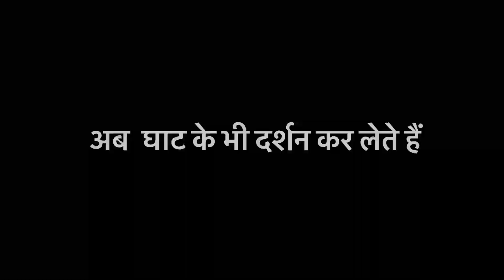Finally delhi k liye nikl gye Kashi vishvanathaji ghoomne k baad | banjara vlogs 350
thankyou.